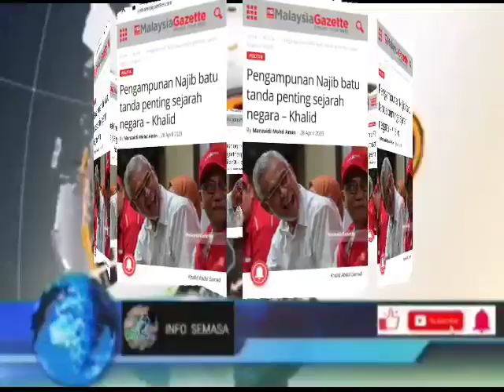bertabahlah dsnr!! KECOH TAK SANGKA INI BERLAKU